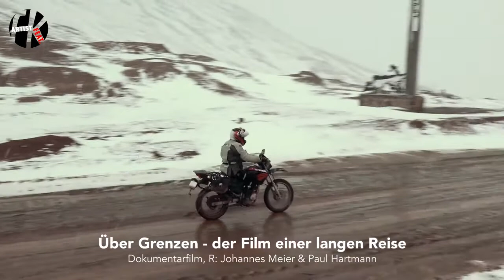FKM Artist Feat - E03 - Johannes Meier & Über Grenzen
Herzlich Willkommen zum FKM Artist Feat. In dieser Video Reihe stelle ich euch Künstler verschiedenster Sparten vor und spreche mit ihnen über unsere gemeinsamen Projekte.

Das Artist Feat. erscheint immer mittwochs, alle 14 Tage, parallel zu meinem Newsletter.

In der dritten Folge des Artist Feat. spreche ich mit dem Regisseur Johannes Meier, mit dem ich zusammen an der Kinodokumentation "Über Grenzen - der Film einer langen Reise" gearbeitet habe. Gemeinsam stellen wir euch den Film vor und erklären, wie die Arbeit zwischen Regisseur und Komponist funktioniert und welche Herausforderungen beim Komponieren für Film auftreten können.

Wenn euch das Artist Feat. gefällt, dann erzählt euren Freunden davon und seid einfach in der nächsten Folge wieder mit dabei.